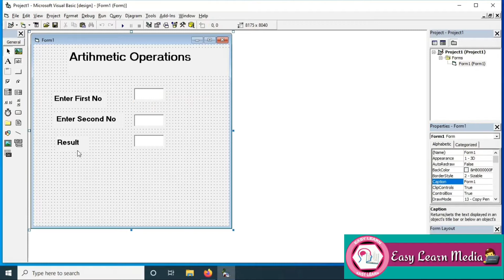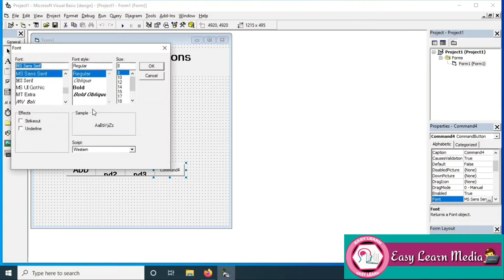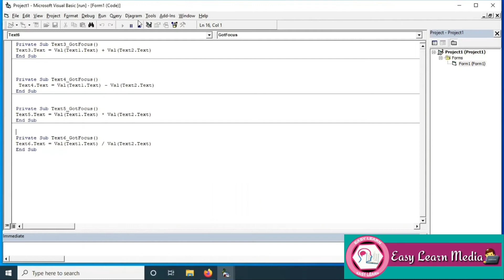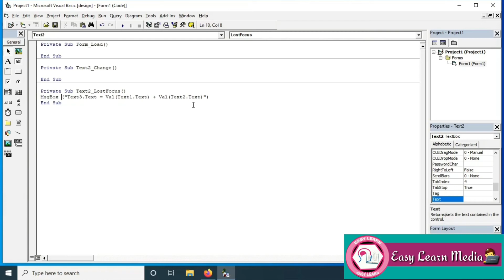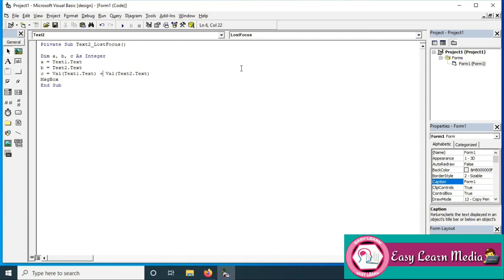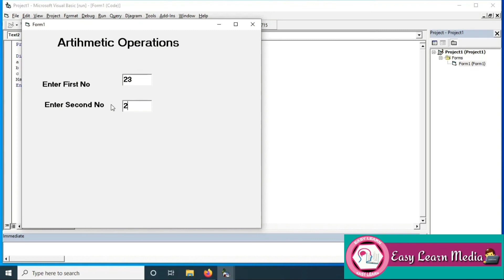Visual Basic simple Arithmetic Operations (Addition, Subtraction, Multiplication, Division)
how do Basic Arithmetic Operations (Addition, Subtraction, Multiplication, Division) in VB